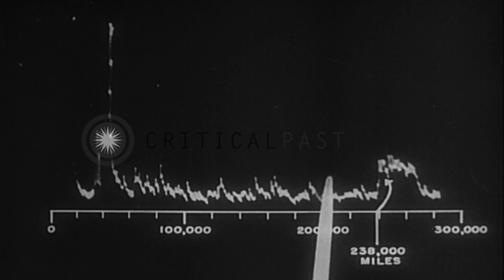Radar for establishing contact with the moon reflects rays back on the earth fr...HD Stock Footage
Radar for establishing contact with the moon  reflects rays back on the earth  from the moon in United States.

US Army radar equipment used to contact the moon. Steel structure of a radar. Men work at controls. Moon in the background of the radar. Animation shows distance of moon and earth being 238000 miles. Radar beam reaches to the earth in 2.4 seconds. Radar rays go to moon and comes back to earth after reflecting. Readings of radar shows signals. Picture of the surface of the moon. Animated aircraft goes to the moon. Location: United States. Date:  1946.

57,000+ broadcast-quality historic clips for immediate download.